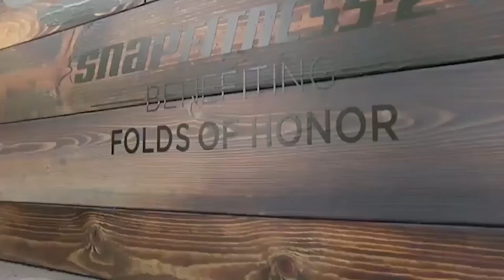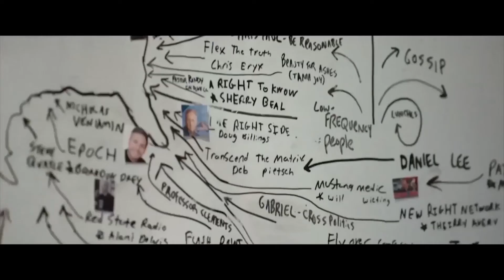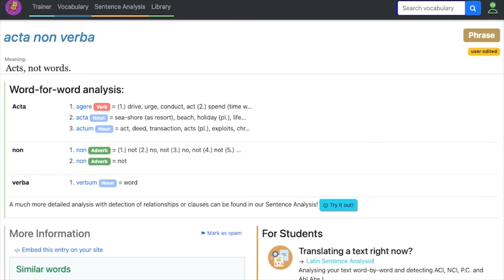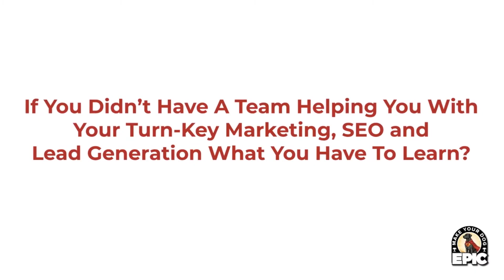Dog Training Franchise | How Long Should You Train Your Employees?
Dog Training Franchise | When You Open A Make Your Dog Epic Franchise How Long Should You Train Your Employees?

Schedule your first 50 cent lesson with Make Your Dog Epic Dog Training Today

Are you looking to buy a dog training franchise? Are you looking to own your own business? Are you looking to start a new career as the owner of a dog training franchise?
Learn more about buying a Make Your Dog Epic dog training franchise today

Meet the Founders of Make Your Dog Epic Dog Training Franchise Today HERE:
Who Is Peter Taunton? Peter Taunton is the Co-Founder of MakeYourDogEpic.com Franchising and the Founder of

Etc.

Want to Read Peter Taunton's Newest Book? (Impossible Hill: Discover Your Unstoppable Fire, Destroy Your Limits & Take The Hill of Your Dreams)

Who Is Clay Clark? Clay Clark is the Co-Founder of MakeYourDogEpic.com and the host of the ThrivetimeShow.com podcast

Clay Clark is a best-selling author and has helped to scale multiple successful businesses including:
Party Perfect
The Tulsa Bridal Association Wedding Show
Etc.

Who Owns the Make Your Dog Epic Oklahoma Dog Training Franchise?

Are you looking for the highest rated and most reviewed Tulsa Dog Trainers? Schedule your first Tulsa dog training lesson for just 50 cents today.

Want to Schedule Your First Dog Tulsa Training Lesson?
Visit the highest rated and most reviewed Tulsa dog training service today

Are you looking for the highest rated and most reviewed Tulsa dog training service that Tulsa has to offer? At Make Your Dog Epic, your first dog training lesson is always just 50 cents, we shall beat any competitor's price, we offer the fastest-turn-around time, when you book with us you are entered in for a chance to win a trip to Hawaii and we focus on teaching obedience to your dog but never at the expense of your dog's personality!!!

Looking for the best Tulsa Dog training service in Tulsa, Oklahoma?
Schedule your first 50 cent lesson with Make Your Life Epic Tulsa dog training today

Who are the founders of Make Your Dog Epic?
Learn more about JT Lawson and his top-selling book today

Learn more about Clay Clark and multi-million dollar businesses he has built today

What Is the Make Your Dog Epic Tulsa Dog Training Philosophy?

Make Your Dog Epic Dog Training features revolutionary focused-based positive reinforcement training & methodology. The path to make your dog epic starts here! To learn more about the dog training services we provide

Is Your Dog Causing You to Lose Sleep & Holding You Hostage?
Discover the Proven Solutions That We Provide to Help Your Dog to Truly Become Your Best Friend:

• Stop Leash Pulling
• Teach Your Dog to Come When You Say “Come”
• Prevent Dog Jumping
•  Reduce Aggressive Behaviors
• Stop the Endless Dog Barking
•  Stop Random Urinating On Your Clothes, In Your Home & In Your Closets
•  Stop Pooping In Your House & In Random Often Embarrassing Places
•  Stop Chasing People
•  Stop Chewing On & Eating Your Furniture, Your Clothing & Anything Other Than Dog Food